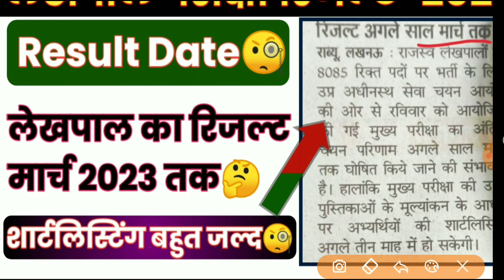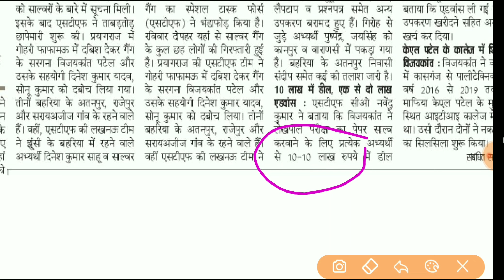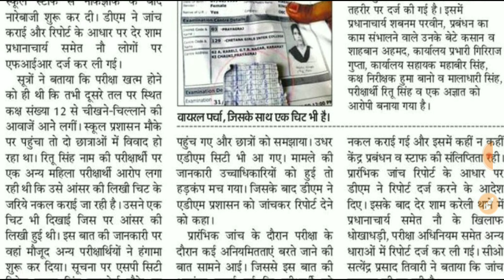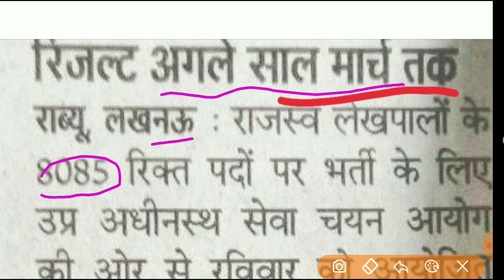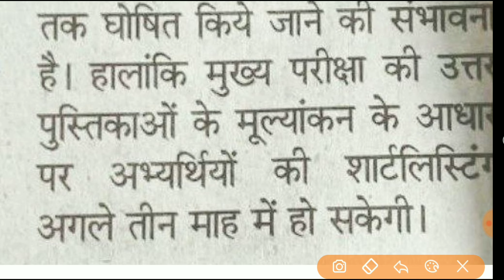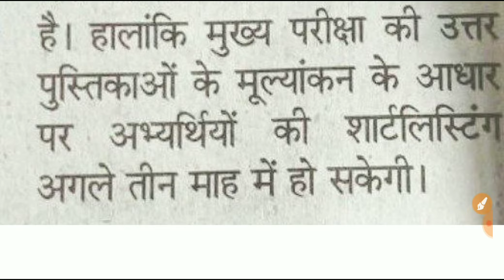उत्तर प्रदेश लेखपाल परीक्षा का फाइनल रिजल्ट मार्च 2023 तक | UP Lekhpal Final Result